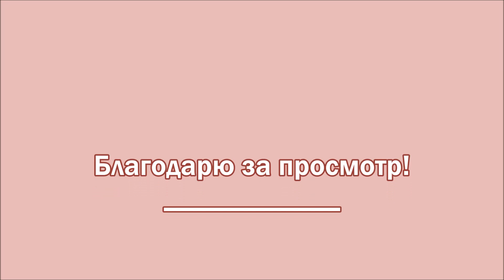Анжела Джерих. "Назад в прошлое - 2."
Представляю вашему вниманию ещё несколько замечательных работ с советско-ностальгическими нотками от художницы Анжелы Джерих. Анжела родилась в 1965 году в Донецке, окончила художественную школу, в 1992 году переехала в Москву, где и началась её творческая деятельность.
 На картинах Анжелы - жизнь обычных людей и  их чувства: любовь, радость, ревность, одиночество, злость, отчаяние. Всё это переживают люди независимо от того, в какой стране и в каком времени они живут.
 Но, несмотря на кажущуюся простоту и наивность, картины Анжелы Джерих многомерны. Где-то они напоминают фильмы Феллини и Бергмана с их характерными женщинами в поисках счастья, где-то — сюрреалистичные полотна Дали. Но в то же время они очень близкие и светлые.
Стиль живописи Анжелы я бы назвала "тонизирующим", по-детски праздничным и непосредственным. И несомненно, Анжела Джерих имеет огромный творческий потенциал.
Музыкальный фон:
музыка Андрея Петрова к к/ф "Служебный роман" (1977 г.)
Исполняет Анатолий Ядрышников (гитара)

Это поддерживает меня и вдохновляет. Я всегда рада друзьям. Всем желаю мира, добра и счастья!